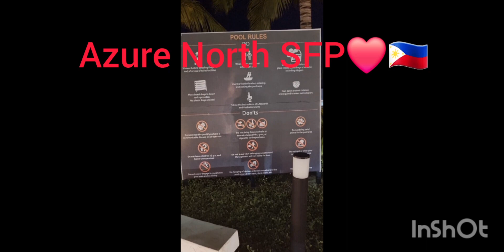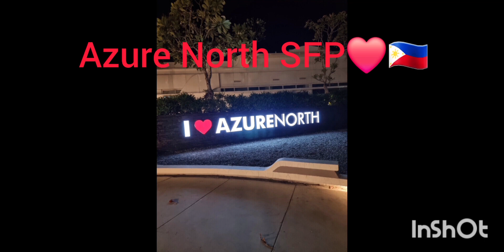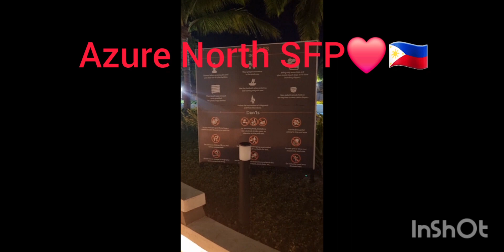Azure North SFP❤️🇵🇭